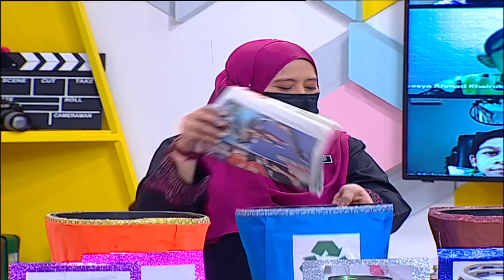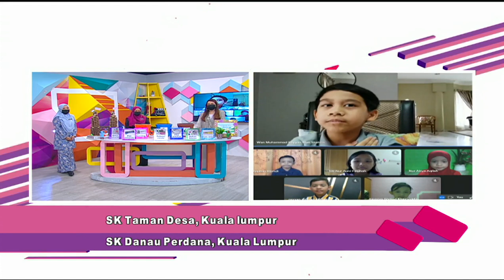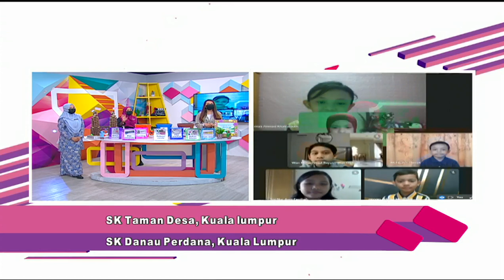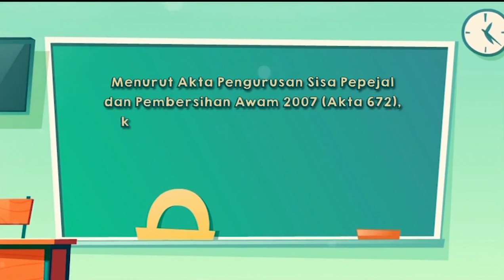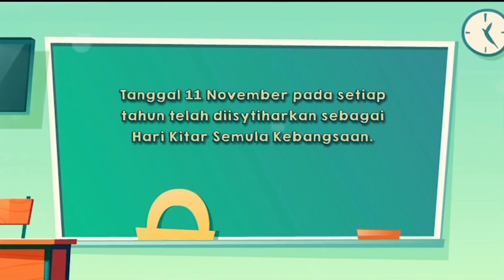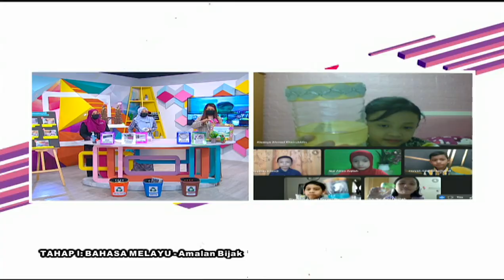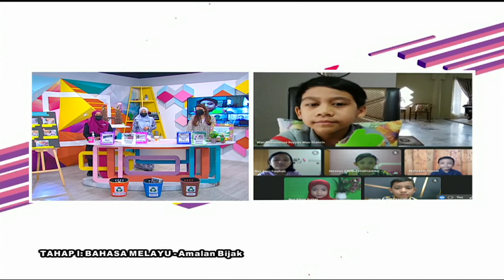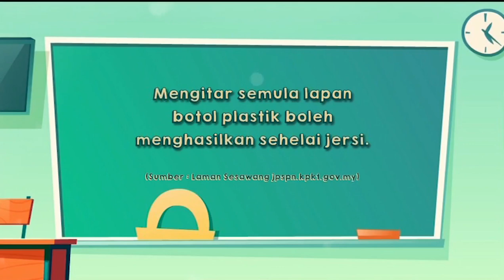DidikTV Teroka Ep 261 Tahap I Bahasa Melayu Amalan Bijak